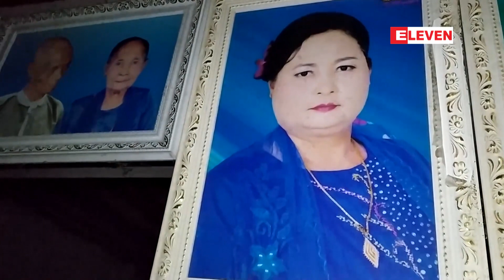လောင်းလုံးမြို့နယ် နှစ်လောင်းပြိုင်လူသတ်မှုမှ အချက်အလက်အချို့ ရရှိထား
လောင်းလုံးမြို့နယ် နှစ်လောင်းပြိုင်လူသတ်မှုမှ အချက်အလက်အချို့ ရရှိထားပြီး မကြာမီဖော်ထုတ် ဖမ်းဆီးနိုင်မည်ဟုဆို

တနသာၤရီတိုင်းဒေသကြီး လောင်းလုံးမြို့နယ်ရှိ သပြေရှောင်ကျေးရွာမှာ ဇွန် ၂၃ ရက်က ဖြစ်ပွားခဲ့သည့် နှစ်လောင်းပြိုင် လူသတ်မှုမှ  အချက်အလက်အချို့ရရှိထားပြီး မကြာမီဖော်ထုတ်နိုင်ဖို့ ဆောင်ရွက်နေတယ်လို့ တိုင်းဒေသကြီးရဲတပ်ဖွဲ့ထံမှ သိရသည်။

ေလာင္းလံုးၿမိဳ႕နယ္ ႏွစ္ေလာင္းၿပိဳင္လူသတ္မႈမွ အခ်က္အလက္အခ်ိဳ႕ ရ႐ွိထားၿပီး မၾကာမီေဖာ္ထုတ္ ဖမ္းဆီးႏိုင္မည္ဟုဆို

တနသာၤရီတိုင္းေဒသႀကီး ေလာင္းလံုးၿမိဳ႕နယ္႐ွိ သေျပေ႐ွာင္ေက်းရြာမွာ ဇြန္ ၂၃ ရက္က ျဖစ္ပြားခ့ဲသည့္ ႏွစ္ေလာင္းၿပိ္ဳင္ လူသတ္မႈမွ  အခ်က္အလက္အခ်ိဳ ့ရ႐ွိထားၿပီး မၾကာမီေဖာ္ထုတ္ႏိုင္ဖို႔ ေဆာင္ရြက္ေနတယ္လို႔ တိုင္းေဒသႀကီးရဲတပ္ဖြဲ႔ထံမွ သိရသည္။